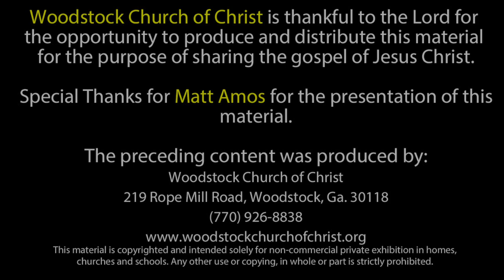"Selfish Ambitions and Dissensions" - Summer Series - 7-8-2020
Speaker: Timmy Tidwell
License# 9522